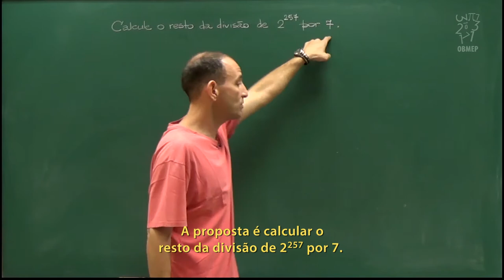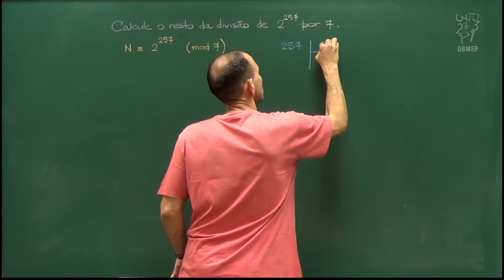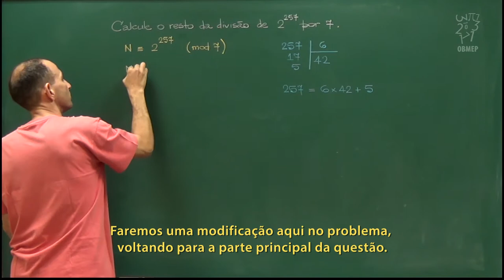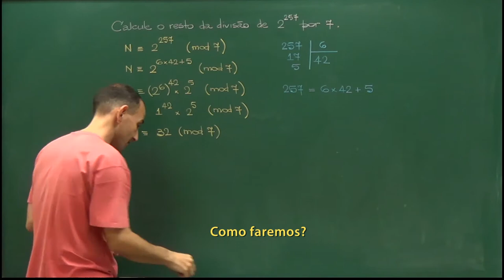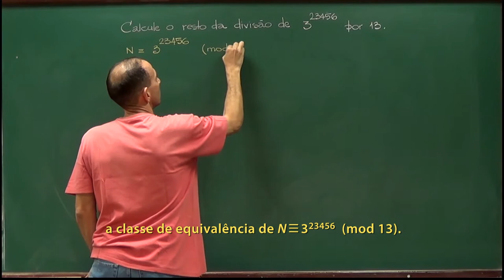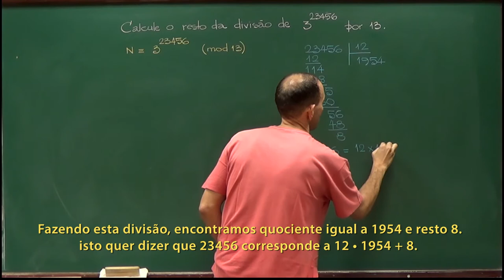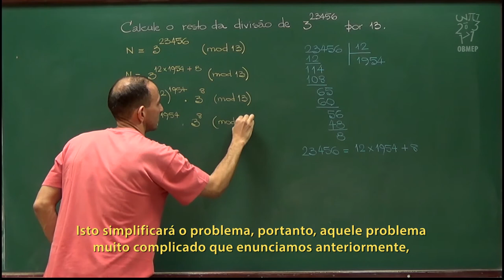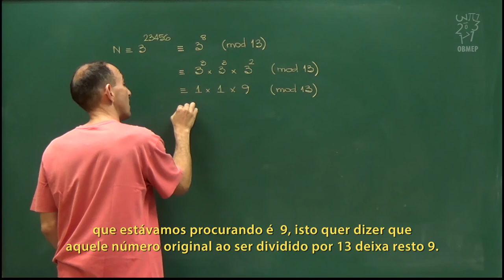Aritmética - Aula 55 - Qual o resto na divisão de 2²⁵⁷ por 7? Legendado